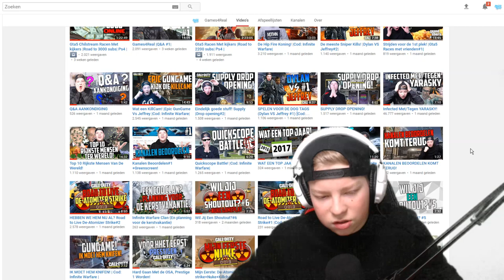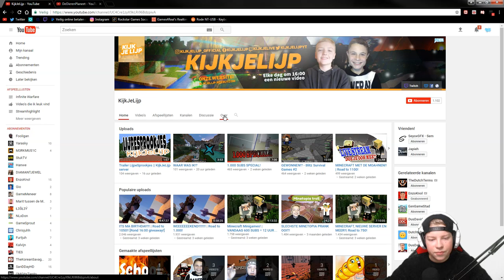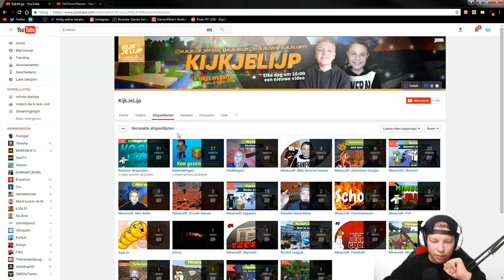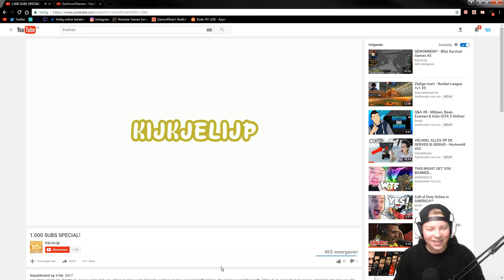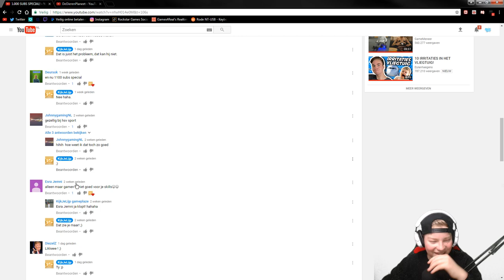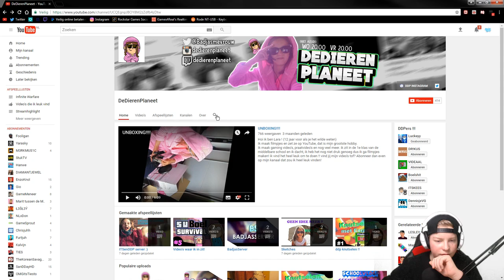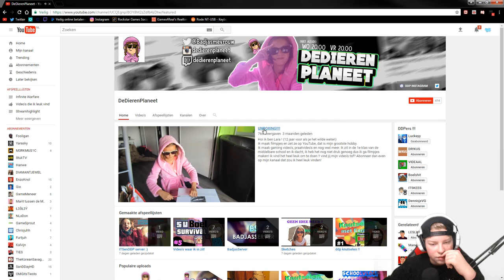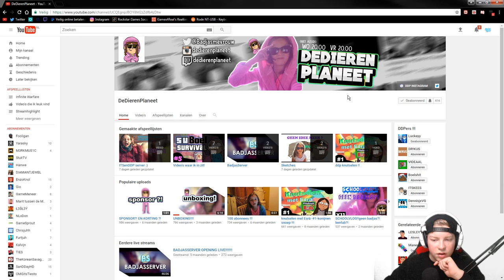KANALEN BEOORDELEN#2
►Waar ik gebruik van maak om op te nemen:
●Obs
●Skype
●Ps4 Shareplay